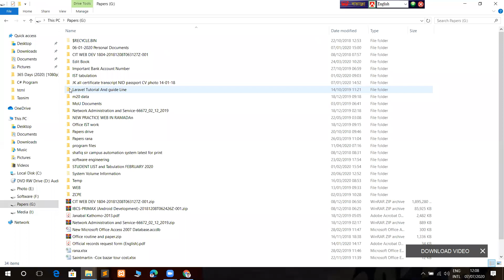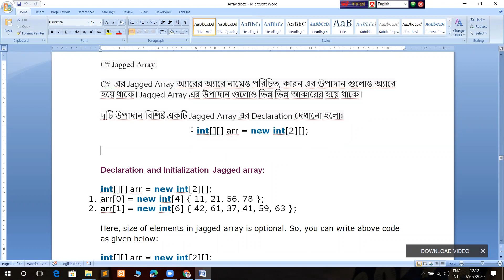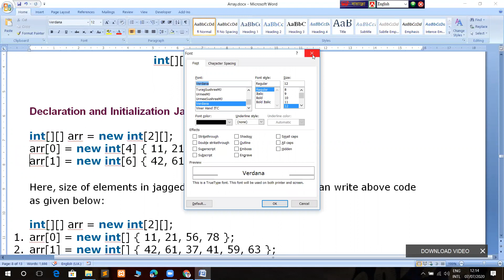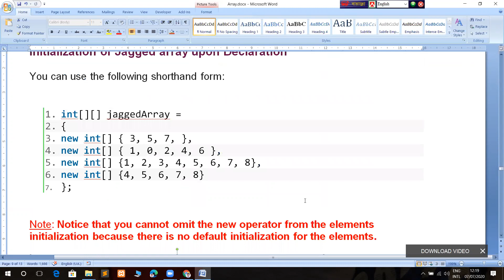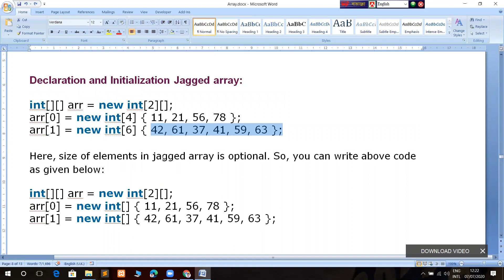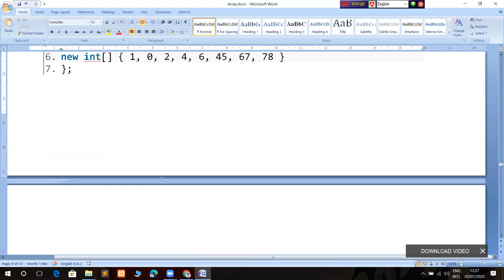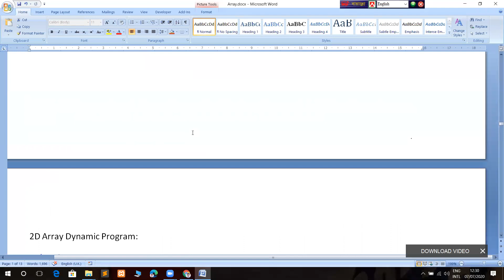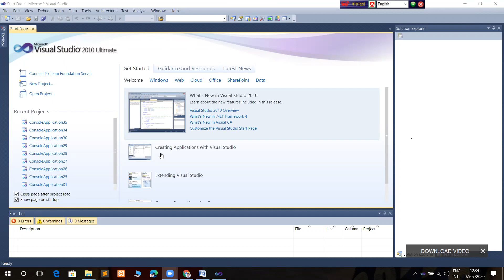C# Array Part 4